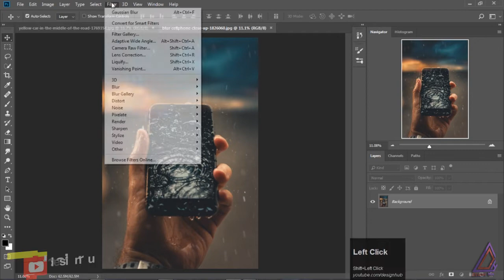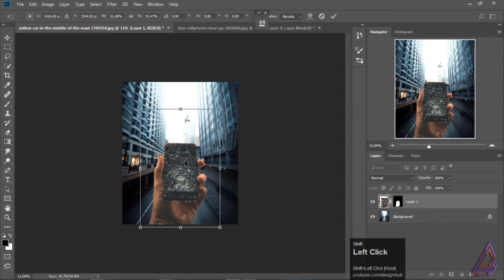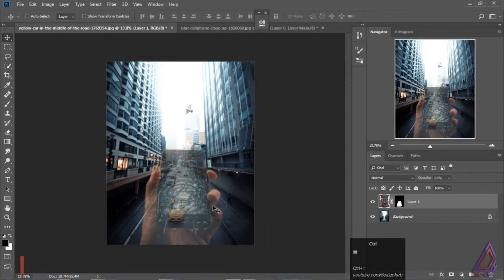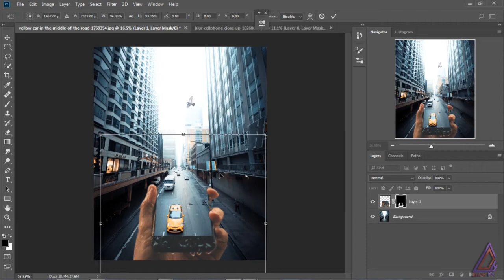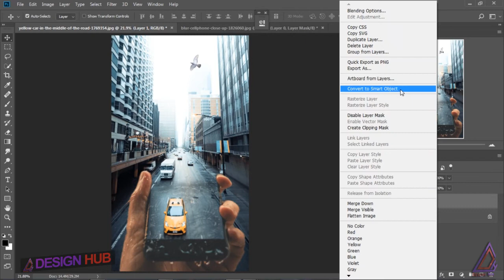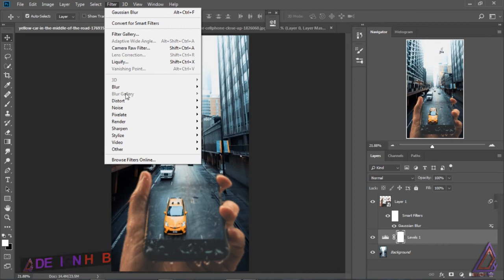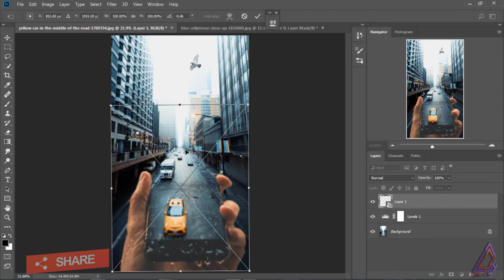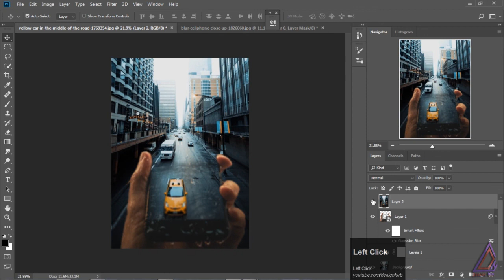Roadway Passing Through The Phone: Photo-Manipulation (Photoshop Tutorial)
Download the stock images here...